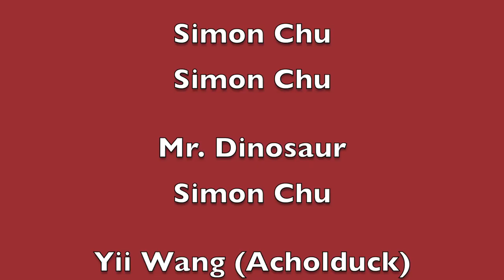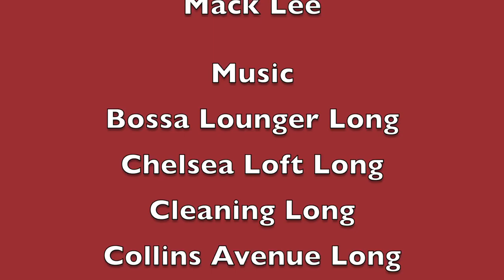Simontive 6 Episode 31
The Dogland government and the newly formed DRO or Dogland Rebel Organization face off with verbal attacks. What are DRO's plans for Dogland?